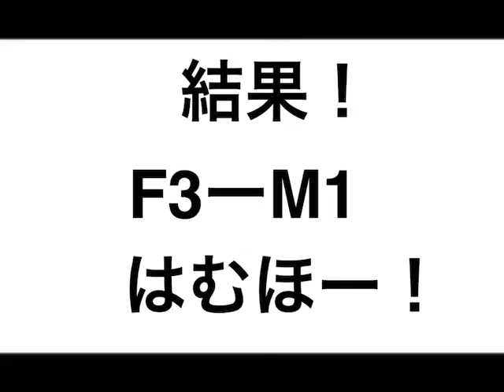【最速】2020.9. 19 北海道日本ハムファイターズ vs 千葉ロッテマリーンズ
ひとつでも好みの動画があったなら…少しでも…ほんの一握りでも…小さじ1杯程度でもいいなと思っていただけたらチャンネル登録、高評価よろしくお願いします！

▼【ファイターズ】名護キャンプでサインの嵐！【PART 2】あの選手からコメント！？

▼【STOP！転売！】練習後、貴重な時間を割いてファン対応をしてくれている選手達の為に…

▼10分間、ただひたすら西川遥輝にうっとりする動画。